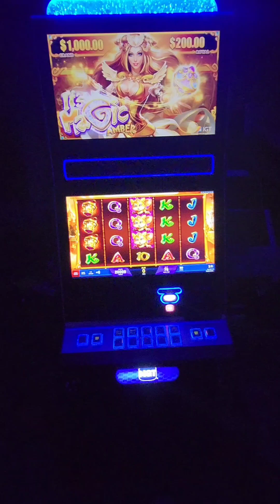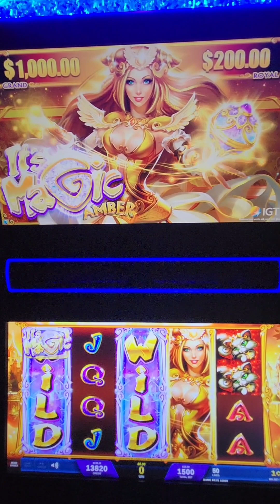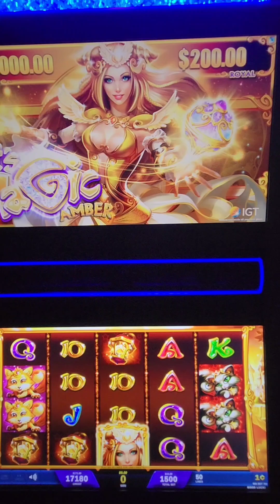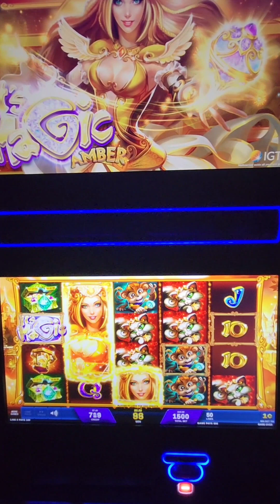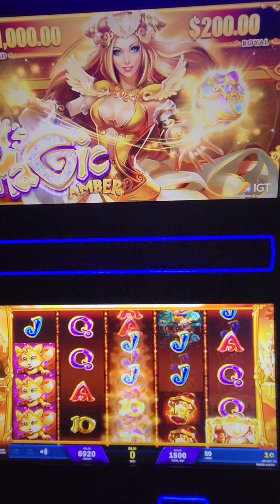IGT It's Magic Amber Video Slot Machine Game Play. Web Site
IGT It's Magic Amber Video Slot Machine Game Play. This slot game is an IGT Crystal Core slot game. This video slot game is programmed in an IGT G23 which means that the monitor is a 23 inch LCD touchscreen.